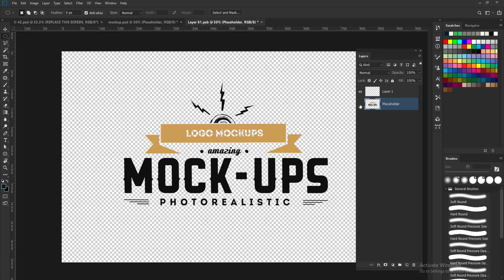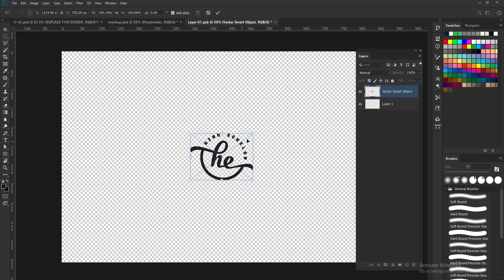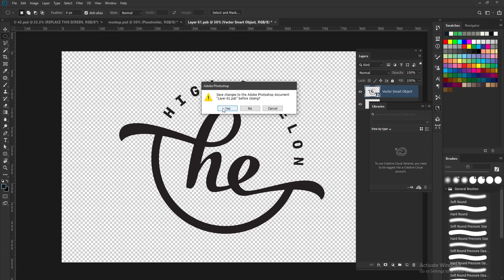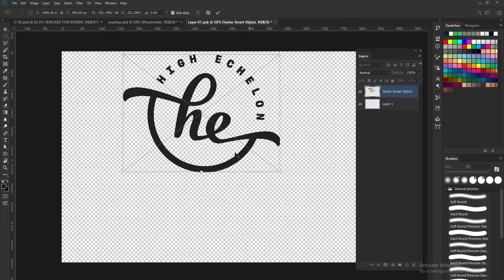How to set mockup Mockup set in Photoshop Tutorial bangla ফটোশপ এ কিভাবে মোকআপ সেট করবেন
Hello all, I am Julfikar and I am a Graphic Designer. This channel contains only Tutorials related to Graphic Design and Others. Most of the videos are in Bengali.

HOW TO SET MOCKUP ON PHOTOSHOP. HD (BANGLA)
How To Make Your Logo Design Presentation | Logo Design Mockup Bangla Tutorial.